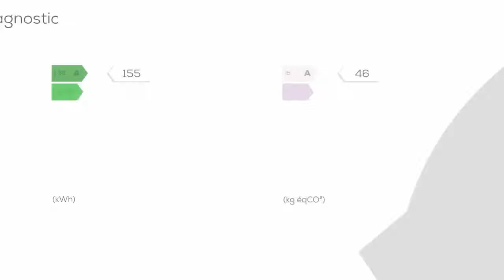A vendre - Maison/villa - Pouilly en auxois (21320) - 5 pièces - 150m²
Belle proprièté de 121,3 m² sur grand terrain arboré. Proche de Pouilly en Auxois, à côté du canal de Bourgogne, un vrai havre de Paix.  Au Rez de Chaussée vous trouverez une grande terrasse vitrée de 22 m² qui donne sur une grande cour, un salon avec cheminée fonctionnelle de 22,3 m², une cuisine ouverte sur la salle à manger de 24 m², une chambre parentale de 12,8 m²avecun WC séparé et douche.  A l'étage de 40 m², 2 chambres de 11,5 et 16 m², une salle de bain et WC séparé. Possibilité de créer plusieurs plièces à tenant du premier étage.  Grand Garage plus 200 m² de dépendences. maison sur térrain de 1500 m² environ. A l'entrée, une cour commune aux 3 maisons.  Très belle Cave.  - Annonce rédigée et publiée par un Agent Mandataire

DPE : D
GES : E